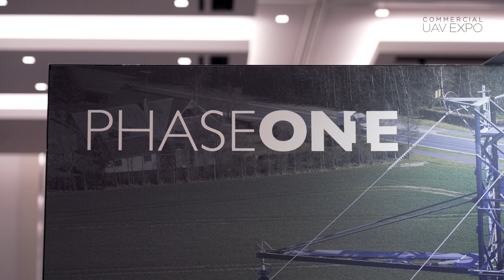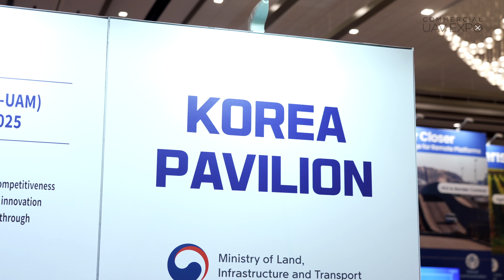Commercial UAV Expo 2022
Commercial UAV Expo Overview